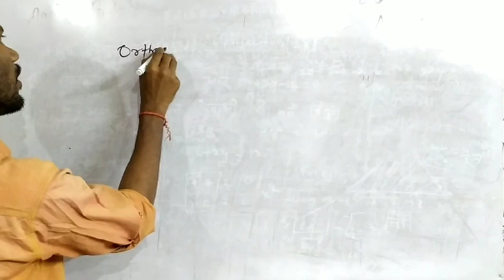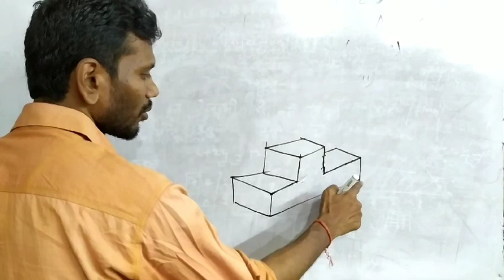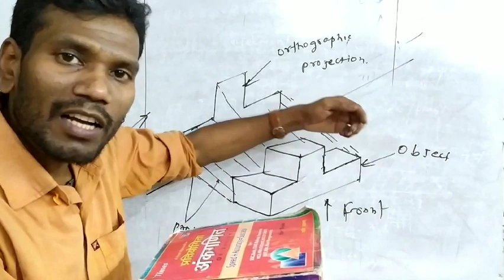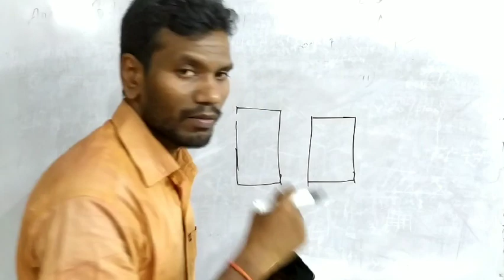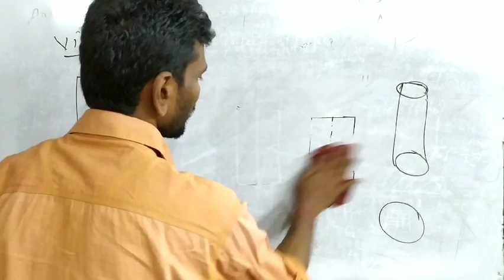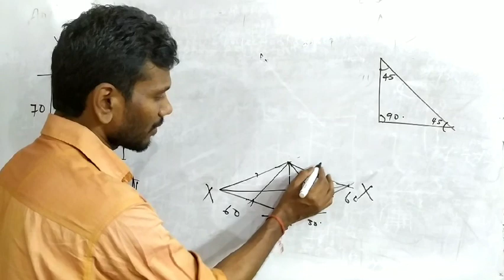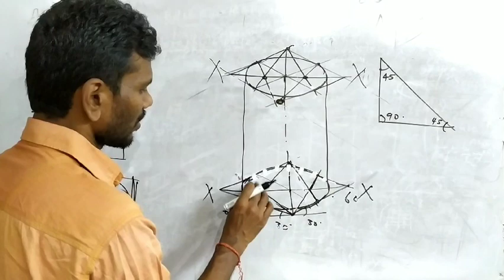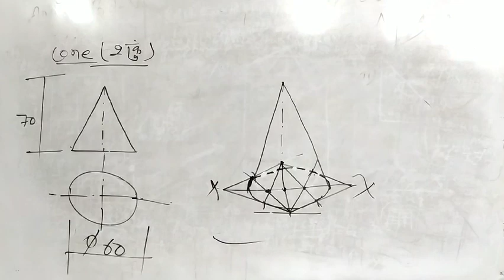Isometric Projection in Engineering Drawing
How To Make Cylinder And Cone In Isometric Projection
Engineering Drawing
Isometric Projection
Orthographic Projection
Cylinder In Isometric Projection
Cone In Isometric Projection

Hi
I am Sikendra  Kumar. welcome you on my YouTube channel miracle goal.

This lecture is about making cylinder and cone in isometric projection. I have tried my best. I hope you all will understand easily.